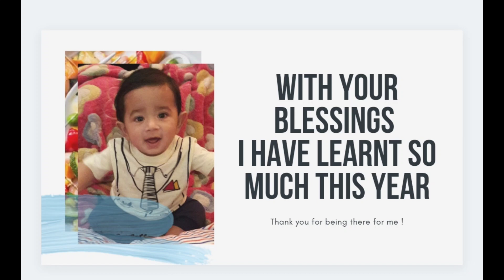Learning from opportunities || Viraj's learnings update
Thank you so much 2021 has been a year of awakening, learnings, sacrifices and gaining strength more than loosing it ❤️

Our black ocean is turning blue and it is because we all are putting in love into it and love conquers all. And we all will change things because we all are Awesome parents

Regards
Autism Mom